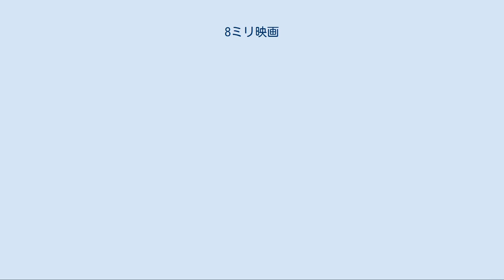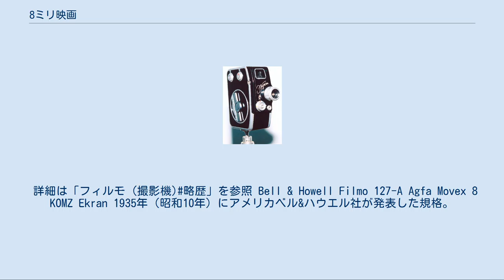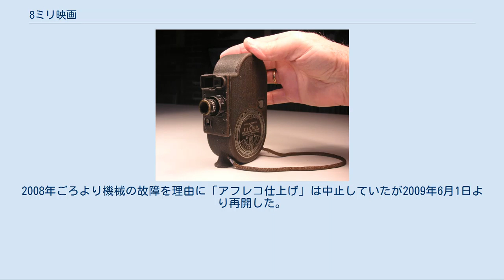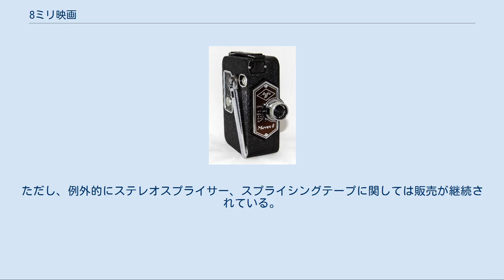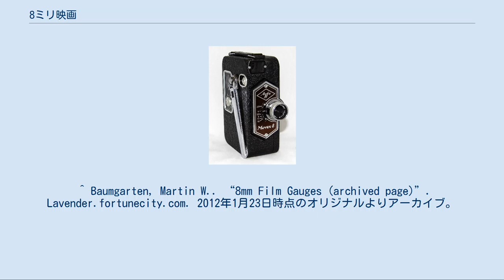8ミリ映画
8ミリ映画（8ミリえいが、通称8ミリ）とは、8mm幅のフィルムを利用した映画。
映写にあたって免許資格が不要であり、取り扱いが簡便なことから、主に家庭用に1932年から発売され、さらには教育用や産業用などでも広く使われた。
 1965年頃にはコダックや富士フイルムによって数々の改良がされ、1970年代にピークを迎えた。
撮影用の生フィルムだけでなく、のちのビデオソフトやDVDソフトのように人気映画を収録して家庭で映写するためのパッケージも多数発売されている（ただし、長編映画を全部収録すると何巻組にもなってあまりに高価になるため、日本で発売されたのは殆ど10～15分程度の名場面集であった。「ウルトラマン」のように１話25分程度のものすら第1話のみが10分にダイジェストして販売されている。映写機の普及率が高く富裕層マニア市場の存在する欧米では長編映画フル収録のソフトもある程度販売されていた）。
1980年前後にはこうしたパッケージがまずビデオテープに取って代わられて姿を消し、1980年代後半に入り、家庭用のVHSビデオテープを小型化したVHS-Cや8ミリビデオが発売されると今度は撮影用の市場も急激に縮小し、フィルムや機材の生産、現像サービスの多くが中止されはじめた。
 一般家庭や企業などの映像記録用としての役割を終えた後も、アマチュア映像制作者、特にアニメーションや特撮の自主制作を行う者にとっては、スクリーンに映写でき、物理的にフィルムを切り張りすることで編集に高価な機材を必要とせず、1コマずつの撮影が可能で、現像済みのフィルムを針などでひっかくことで「シネカリグラフィ」と呼ばれる透過光や光学合成に似た効果を気軽に出せる、などの利点があった。
このため大手メーカーが8mmのカメラや映写機の製造を終了した1990年代以降も8mmで多くの自主映画が制作され、全国の自主映画愛好者によって上映され続けた。
 しかし2000年代後半になると、MiniDVや液晶プロジェクターの登場と、パソコンの高性能化・低価格化でデジタル映像編集が個人でも可能になった。
それらと比較して8mmは、現像やフィルム代といった感材費や、フィルムの保存に関する問題、完成させても映写可能な場所が限定され、最終的にはDVDなどにコピーしなければ一般公開が困難、などの弱点があり、それが嫌われ利用者が急激に減少した。
一方で写真と同じように、銀塩フィルムを好むユーザーが少なからず存在する。
 なお、テレビドラマ用には面積が4倍の16ミリ、劇場用映画には面積が16倍の35ミリが使用されるのが一般的である。
近年ではプロの現場でもフィルムを使用しないデジタルシネマが登場している。
 8ミリは家庭用を目的として登場した。
そのため、当初は価格を低廉に抑える必要から、音声機能を持たない「サイレント方式」のみだった。
後に、市販ソフト用にトーキーフィルムも開発された。
これは当初、16ミリや35ミリと同じ光学式だった。
後に家庭用カメラや、家庭用映写機によるアフレコを可能とした磁気式が開発され、互換性の問題からこれ以降に発売された映写機は両方の再生機能を備えるようになった。
フイルムの両端ぎりぎりに2トラックのステレオ録音が可能な製品もあったが、ビデオカメラの普及にともない現在はシングル8、スーパー8とも製造を中止している。
 8ミリフィルムには大別して白黒とカラーに分かれ、そのほとんどがリバーサルフィルムである。
カラーフィルムには自然光での撮影に適したデイライト型と、白熱灯などの人工光での撮影に適したタングステン型が存在する。
撮影時の光源によってフィルムを選択する必要がある。
 ダブル8も参照。
 1932年にコダックが発表した規格。
16ミリ幅のフィルムでリールに巻かれている形のフィルム。
16ミリ幅のフィルムだが、16ミリ撮影用のフィルムとはパーフォレーションのピッチが異なる。
 通常は25フィート（約7.5m）巻16ミリ幅フィルムの半分の幅を交互に使って往復撮影を行ない、現像後、半分に切って8ミリフィルムとした。
一部には100フィート巻も存在した。
片面（A面）撮影終了後リールをひっくり返して、残る片面（B面）を撮影する必要があり、面倒だった。
明るいところでのフィルム装填作業も可能だが、直射日光下では困難を伴い、万全を期すためにはダークバッグを使用した。
 標準撮影コマ数は16コマ/秒である。
撮影時間は各面約2分で合計約4分。
 アメリカではReg...